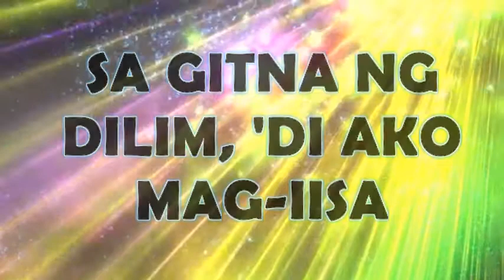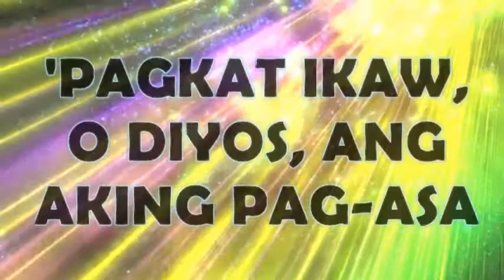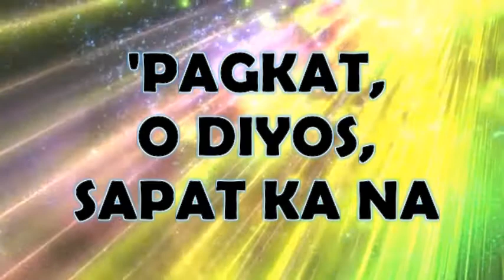Tagumpay by Victory Worship lyrics